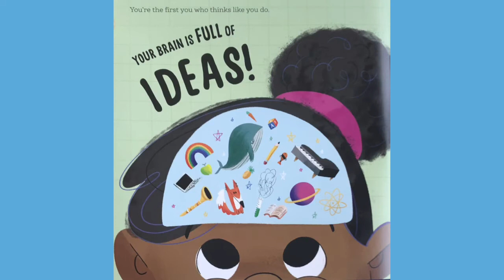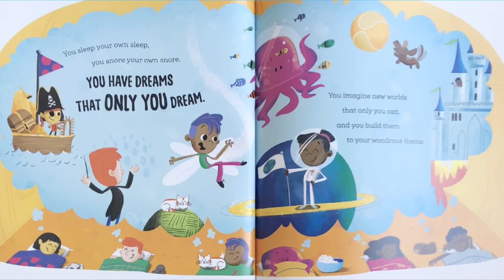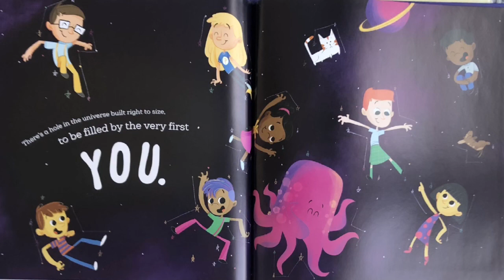The Very First You